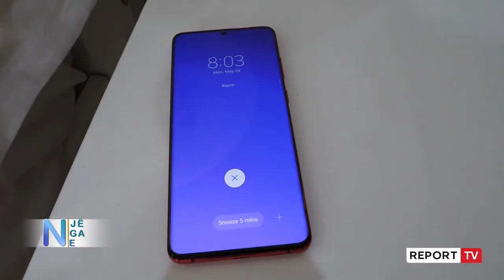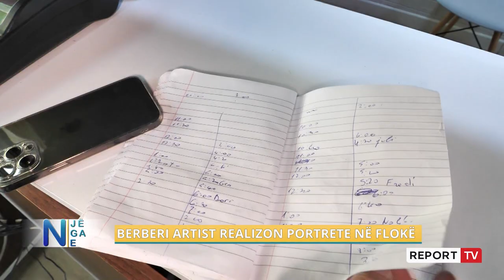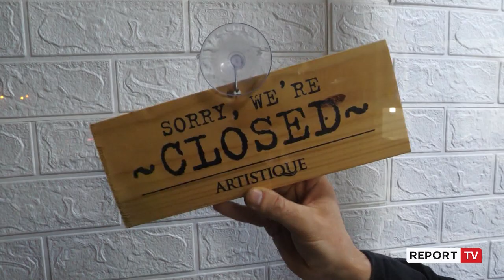Një nga ne- Berberi nga Tirana lë pa fjalë: Realizon portretet e VIP-ave në flokë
reportTV lajmeshqip lajmePrej 8 vitesh e shoqeron e njëjta rutine
Punon 12 ore si berber
Nuk eshte i vetmi ne familje qe ka zgjedhur kete zanat
Komunikimi dhe portretet ne floke jane pika e tij me e forte
Por cilat jane veshtiresite qe po përballet cdo dite?
Nje nga ne prezanton: Dita e nje berberi ne Tirane
Sot ora 20:00